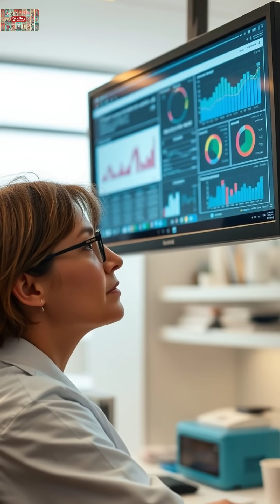Cracking the Code: 5 Mind-Blowing Ways Eggs Transform Your Health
Discover why eggs are considered nature's perfect nutritional package! This video explores 5 evidence-based reasons eggs deserve superfood status - from their complete amino acid profile to surprising brain and eye health benefits. Learn why previous concerns about cholesterol were misguided and how eggs can actually support weight management.
Links/Sources:

Harvard School of Public Health research on eggs and heart health